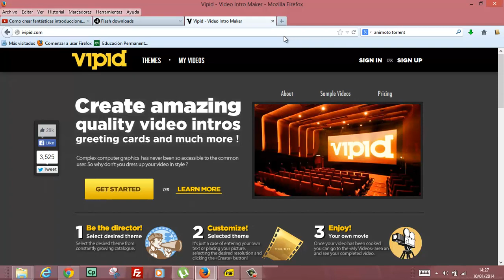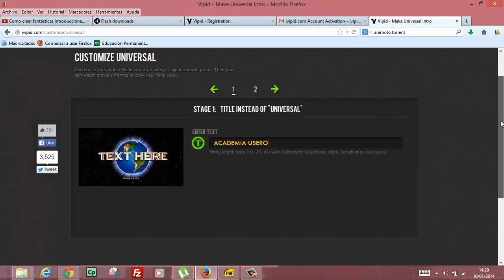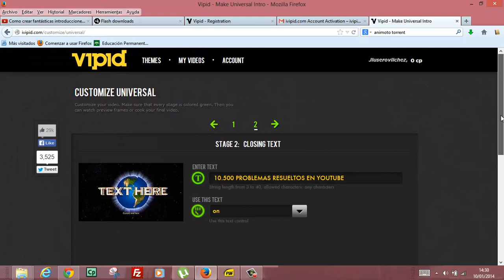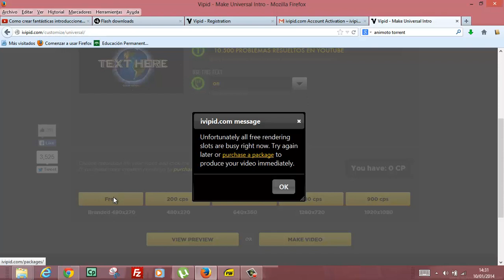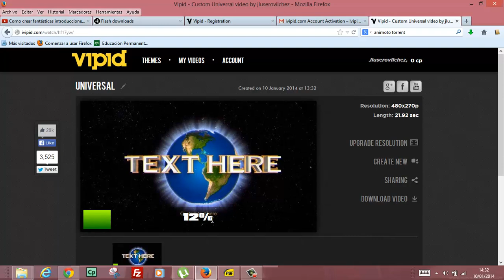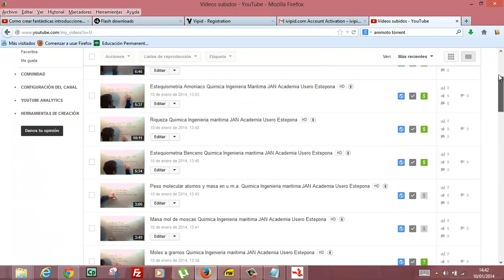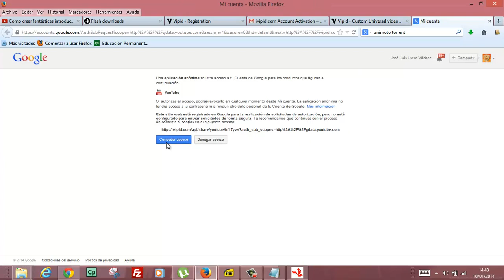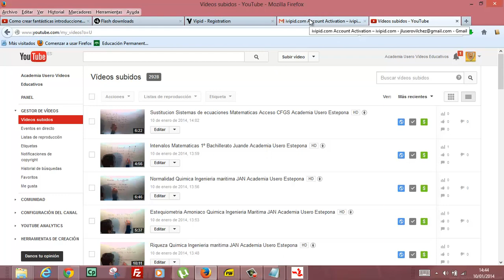Crear intro con Vipid Academia Usero Estepona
Crear intro con Vipid  Academia Usero en Estepona, el centro de formación con más vídeos en Internet del Mundo presenta: